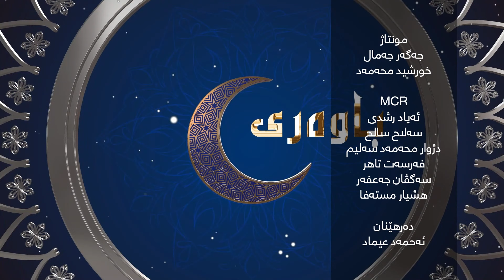به‌رنامێ باوه‌رى خه‌له‌كا 10